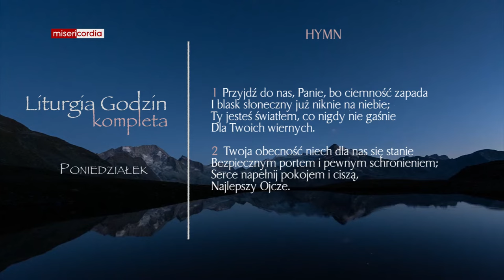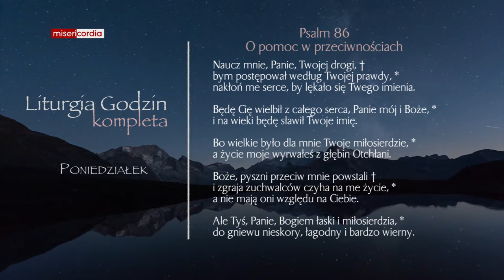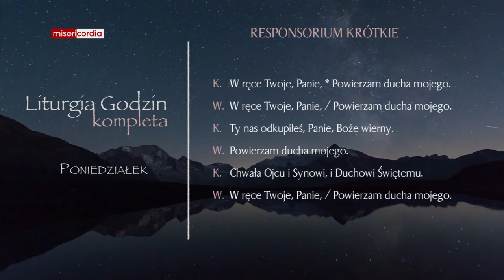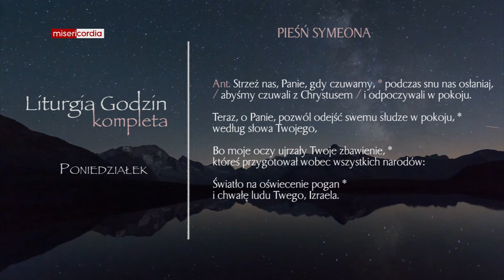Liturgia Godzin | Kompleta | Poniedziałek